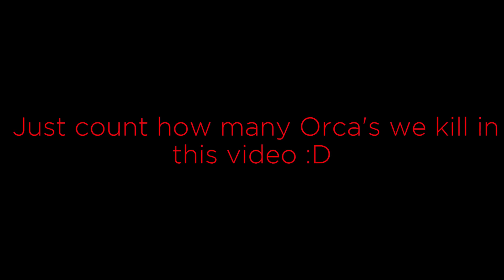MOPE.IO ORCA TROLLING | Mope.io BEST TROLLING EVER | Funny Moments | MOPE.IO NEW UPDATE(Mope.io)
In this video I'll be showing you a funny Orca trolling gameplay in Mope.io, Fake afk trolling and afk trolling in mope.io with the new orca wave ability/ killer whale wave ability was so fun to record and edit. This mope.io orca trolling gameplay is the biggest trolling ever in this community. Hope you like this funny moments and funny trolling in mope.io with the all new update in mope.io. Tips, tricks and strategy to play mope.io! Hope you will enjoy this video MOPE.IO ORCA TROLLING | Mope.io BEST TROLLING EVER | Funny Moments | MOPE.IO NEW UPDATE(Mope.io)

Mope.io is a fun game where you start as a tiny mouse, and forage the woods for berries. Eat from the berry bushes to gain experience points, and make sure to drink from the water spots to stay hydrated. As you eat more and more, you will progress up the food chain. You pretty much evolve into a new, more powerful animal every time you gain enough XP. The more powerful you become, the more players you can attack! Mope.io is a ton of fun, give it a try!

All the animals in the game include:
Land Animals:
Mouse, Rabbit, Fox, Pig, Zebra, Cheetah, Gorilla/Harambe, Lion, Deer, Mole, Bear, Croc, Hippo, Dragon and Black Dragon
Ocean Animals:
Shrimp, Trout, Crab, Squid, Jellyfish, Stingray, Pufferfish, Swordfish, Shark, Orca/Killer whale and Kraken, cthulhu
Arctic Animals:
lemming (snow mouse)/Chipmunk, arctic hare, penguin, seal, arctic fox, reindeer,donkey, muskOx, snow leopard, walrus, polar bear, wolverine, wolf,mammoth, abominable snowman.